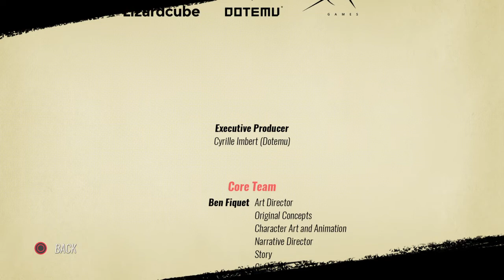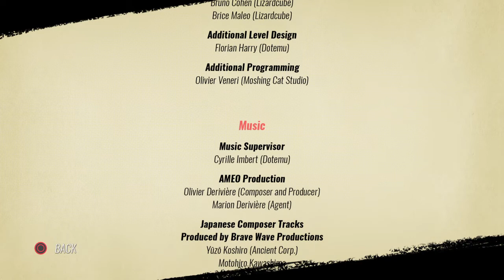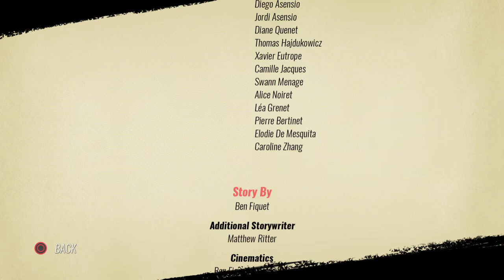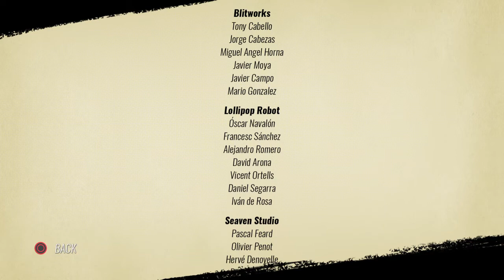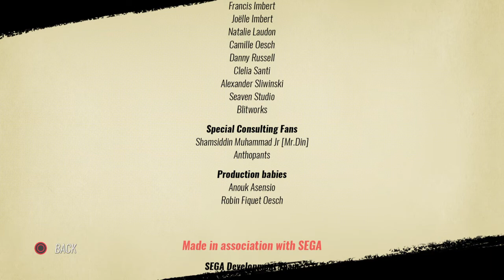Streets of Rage 4 4/30/2020 settings options